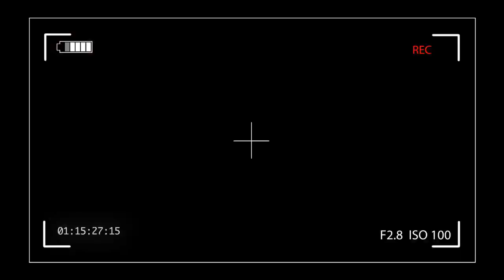Pengganti Abel Camara di Laga Arema FC Vs Persik Kediri - BERITA AREMA HARI INI 25 FEBUARI 2023